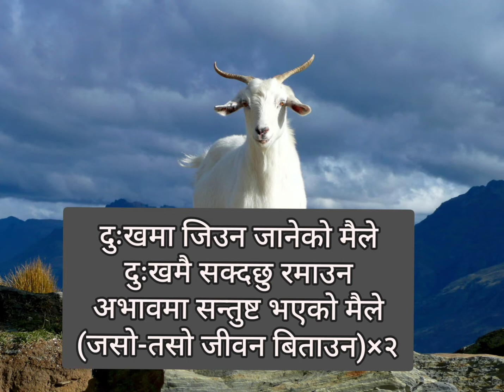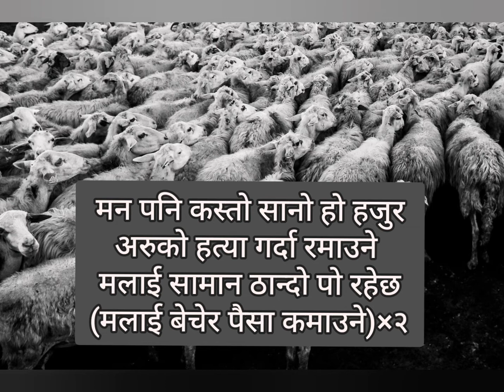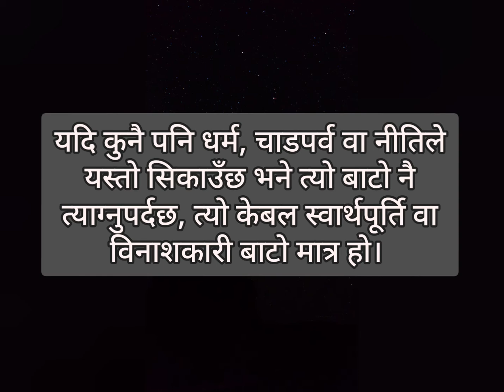Nepali Heart Touching Poem | Heart Touching Poem in Nepali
Hello this is Nima Tshring Theeng.
Today I am posting new nepali Poem video. The topic of this nepali Poem is 'किन अबुझ हुँदैछौ मानव!'. This nepali Poem is collection of nepali Poem playlist 'Pasuprani ko bhabana'. The writer of this Nepali Poem is Nima Tshring Theeng.
To know more about this Nepali Poem, watch until the end of this video.
Also, press bell icon for more updates.

Re-uploading the video or copying my poetry lines or Lyrics or music or any stuffs as anyone's name from any other channel or anyone's name is strictly prohibited. If found doing so, will be forced to take a legal action against such deeds.